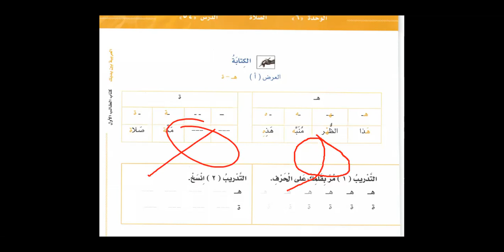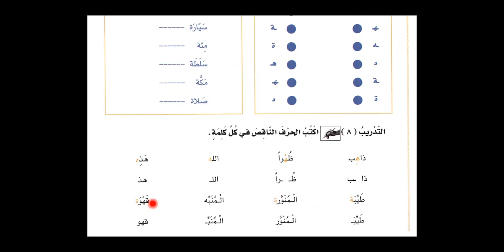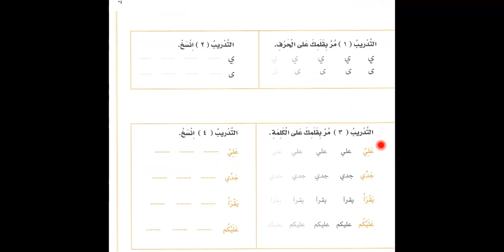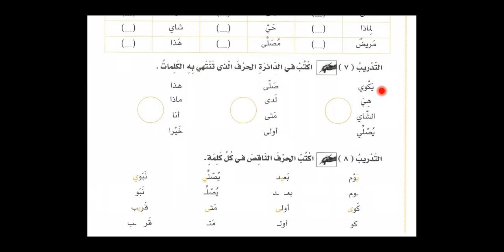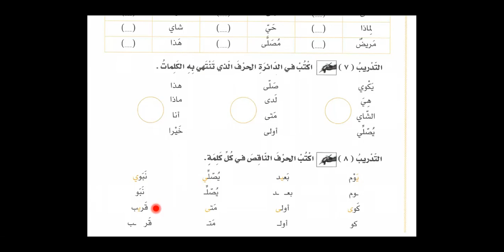Bilkalem Arabisch lernen mit Al Arabiyya Bayna Yadayk 54 Das Gebet 1